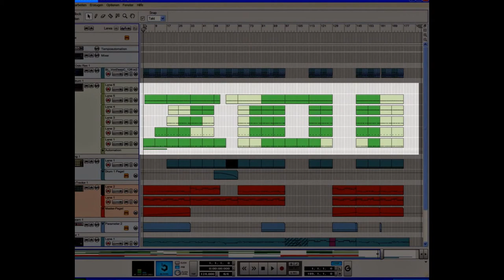ZTV_trailer teaser trd spx spr xlt clt flt esa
Bilder sind selbst gemalt, gezeichnet, fotographiert und/oder/mit berechnet von und mit mir, MNP und Sabre...